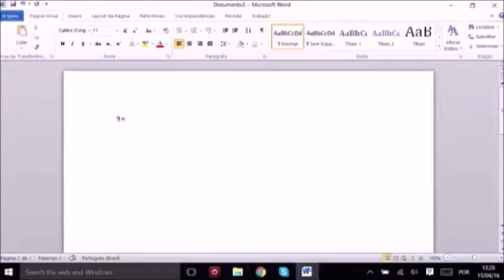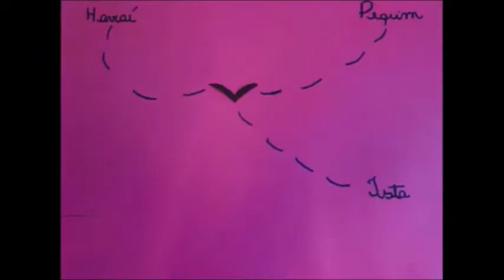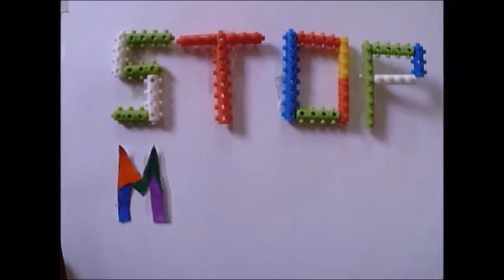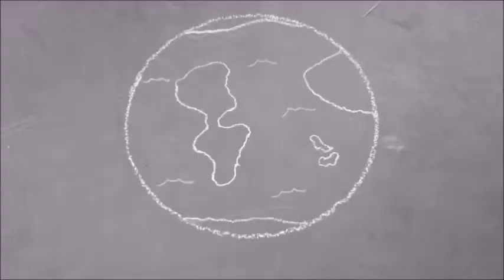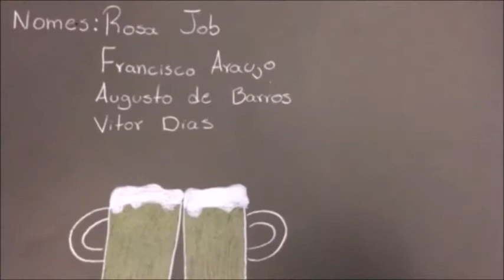[CINEMA DE ANIMAÇÃO] 2016 - AQUARELA